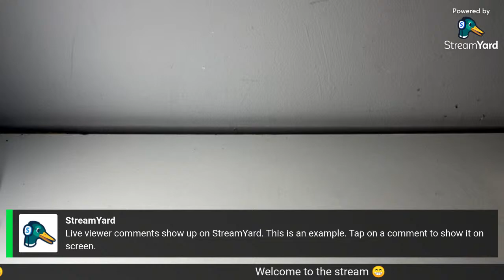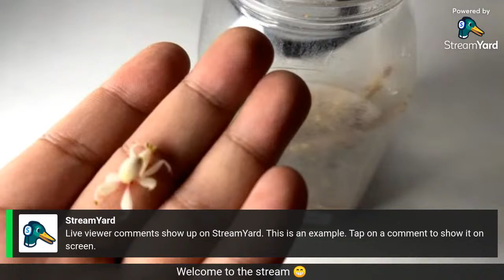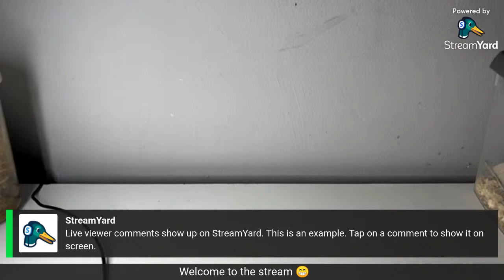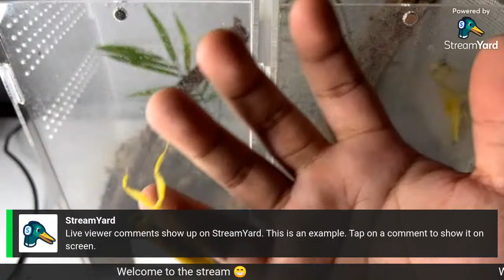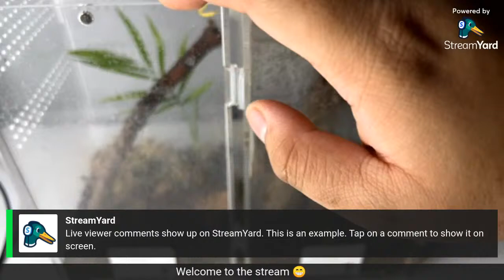Praying mantis LIVE FEEDING!!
Todays stream is all about feeding my mantis!